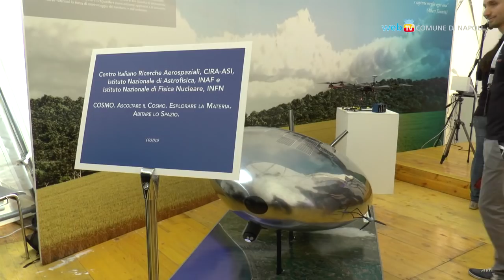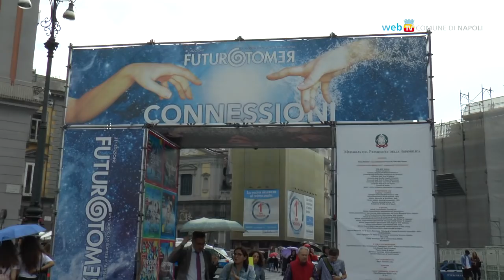Futuro Remoto, inizia il viaggio in Piazza Plebiscito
Apre 'Connessioni', la nuova edizione di Futuro Remoto in Piazza Plebiscito fino a domenica prossima.